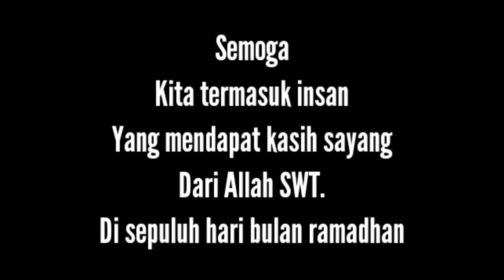KASIH SAYANG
Bulan Ramadan adalah bulan yang penuh kasih sayang atau biasa di sebut bulan rahmah semoga kita termasuk hamba Allah SWT, yang mendapatkan kasih sayang-Nya di bulan suci ramadan ini, Sahabatku semua terimakasih yang sudah setia selalu membuka mata untuk konten konten yang di persembahkan KOMEDI LUCU semoga kasih sayang dari Yang Maha Pengasih dan Maha Penyayang terlimpah untuk kita semua.

Selamat menyimak semoga bermnfaat

Mohon dukungannya untuk Channel MR. AKANG

Atas dukungannya di ucapkan
TERIMA KASIH.